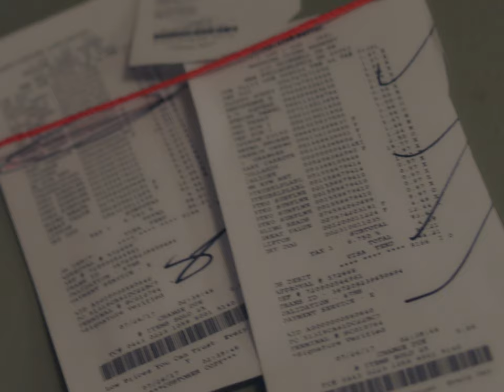goodheart - Just for One Night (Official Video)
goodheart - Just for One Night

- Credits -
Director - Bryce Mercier
Director of Photography - Cam Kangas
Producer - Ryan Cowan
Production Company - Gone Days
Editor - Bryce Mercier
Colourist - Cam Kangas
Photographer - Hayley Keenan
Production Assistant - Katrina Kroeger
BTS - Sophie McIntosh
Capture - Jerryd Mcleod-Maenpaa

Written, Recorded and Produced by Lianna Marie Boncore (aka goodheart)
Drums - Connor MacArthur
Bass/keys - Ryan Cowan
Guitar - Mitch Holmes
Mixing - David Matta
Mastering - Kristian Montano

- Lyrics -
Had another drink of alcohol
Through hazy stares and plastered walls
Been moving on my own time
Trying to shake off feeling small

I'm not blind to your advances
I'm down for taking chances tonight
I always fall in love with strangers
Throw my heart right in the dangerous games

But I
Think I could love you tonight
Just pull me closer to your body
And hold me tight

Baby
You're such a beautiful sight
Got me believing you could make me feel alright

Sweaty bodies crowded dance floor
Think I could get out of this place
Maybe we can take a walk and
Try to find a quiet space

There's just something in your eyes
It comes as no surprise
But I'm into you

Got no plans, no place to be
Think I know of something we could do

This project was made possible by Factor Canada.